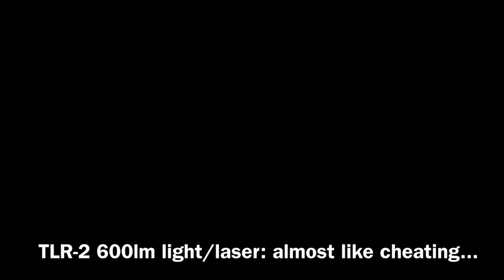Rogers Night Shoot 17 Apr 2014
Shooting the Rogers blast drill using an HK P30 9mm and Streamlight TLR-2.  Ridiculously fun.  If it seems pitch-dark when the 600lm flashlight was off, that's because we were running with tight light discipline on a dark night and you really couldn't see anything without a handheld flashlight.